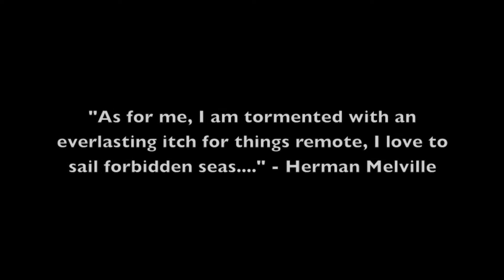Take Another Step Trailer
A quick teaser of our AT adventure. Full length highlight video to come soon!

Lou Dawg and Cap'n Kirk